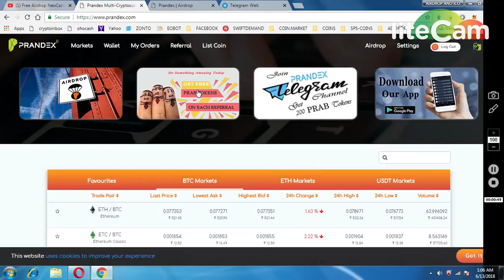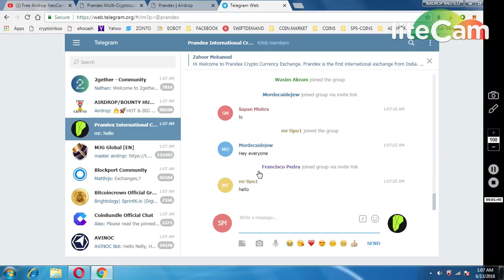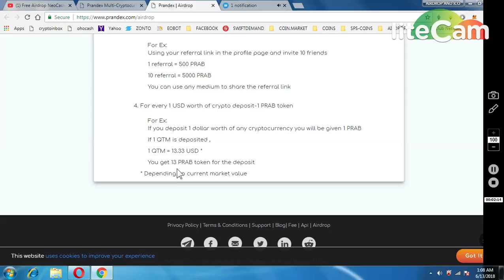500 PRAB TOKEN(PRANDAX INDIAN CRYPTO EXCHANGE)|| MUST JOIN